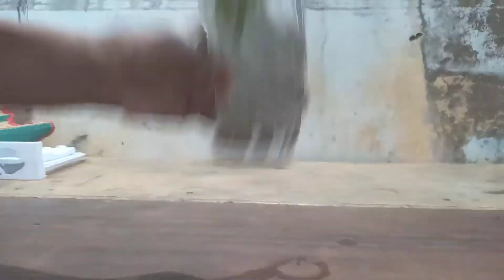RAMADAN IFTAR REFRESHING DRINKS || Orange chia seed mojito || Kulki sharbat || Riziya stuffs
Today I'm gonna Show you the RAMADAN UOCOMING IFTAR REFRESHING DRINKS "Orangechiaseedmojito and Kulkisharbat.
Summer is on d way 💥⭐🌞🌝⭐ It's too hot so We have to overcome Summer 🤔🤔🤔🤔what we do??🤔yup...Refreshing Drinks Summer with cold Drinks no no Fresh drinks .yes today we have shown two different drinks 🍊🍋🍋🍋
Try this drink at once and share your feedback and also share it with your friends and family members 👨‍👨‍👦👨‍👩‍👧👨‍👩‍👧👨‍👨‍👦👨‍👨‍👦👨‍👩‍👧😊😊😊😊.

Ingredients -

     Orange Chia seeds mojito :

  Soda - 1/4 cup
  pepper - 1/2 tsbp
  powdered sugar - 1 tsbp
  mint leaves - 3 r 4
  Lemon - half 2 piece
  Chia seeds - 1 tsbp
ice cube as required.

    Kulki Sharbat :

 Lemon - half squeezed and half 2 piece
 Warm water - 1 glass
 Green chillies - 1
 Chia seeds - 2 tsbp

Assalamu alaikum 💙💙💙💙💙💙